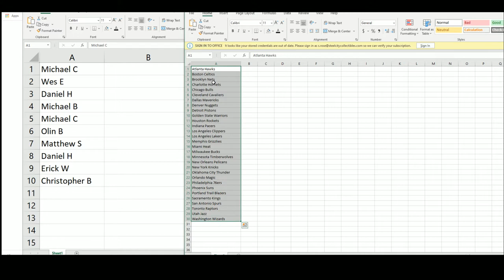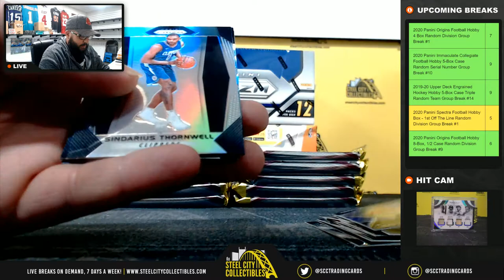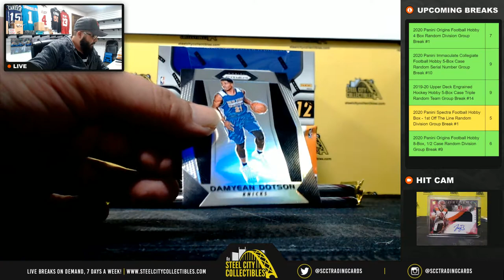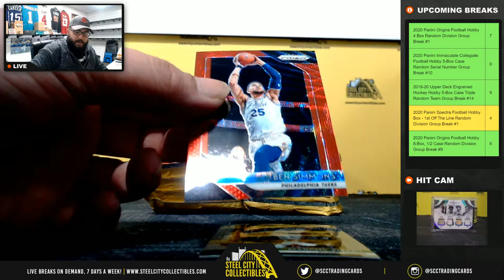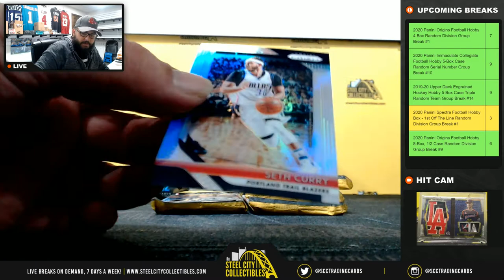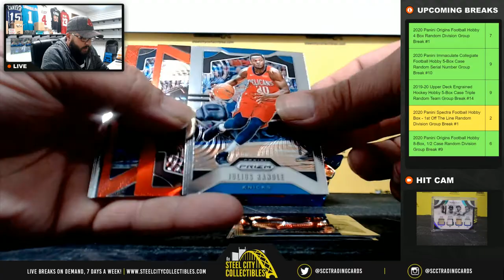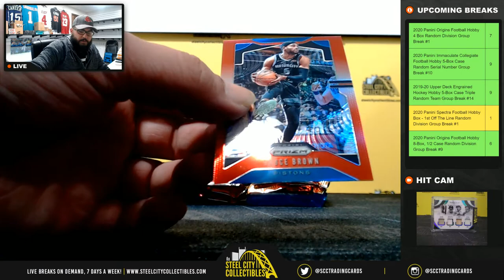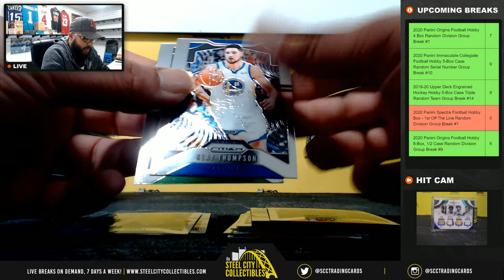2017 2018 2019 Panini Prizm Basketball 3 Box Mixer Triple Random Team Group Break #1